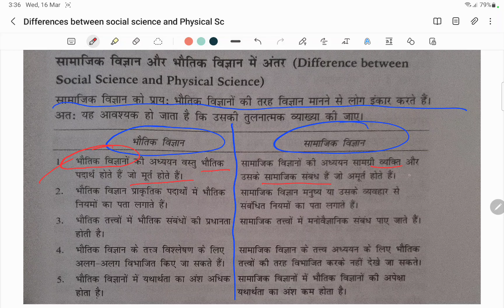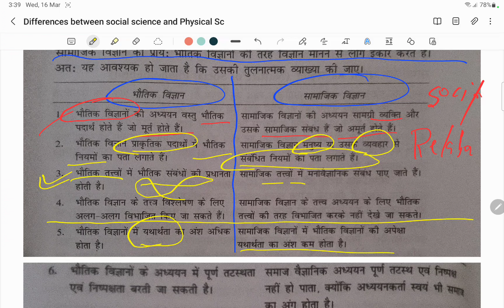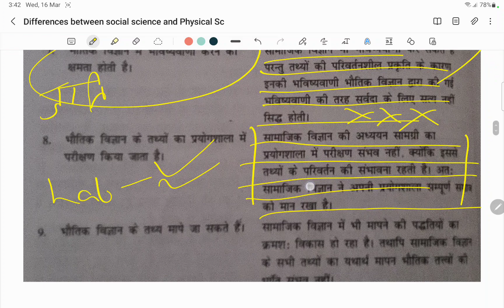Differences between Social Science and Physical Science | सामाजिक विज्ञान और भौतिक विज्ञान में अंतर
Social science research complete series #1